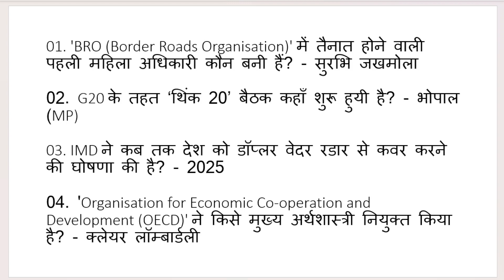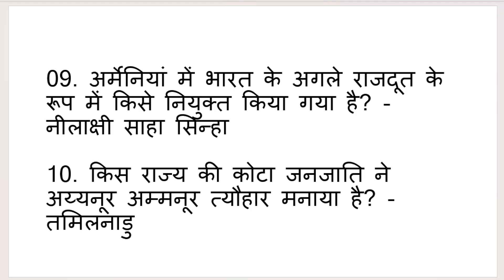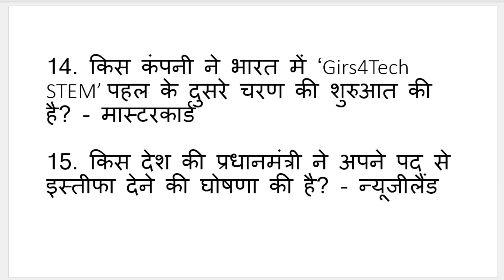25TH JANUARY 2023 CURRENT AFFAIRS;TOP 15 CURRENT AFFAIRS;TODAY'S CURRENT AFFAIRS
25TH JANUARY 2023 CURRENT AFFAIRS;TOP 15 CURRENT AFFAIRS;TODAY'S CURRENT AFFAIRS
In short, my goal is to help you live a better life by providing quality content on my YouTube channel.
Change your life with these simple hacks
Improve your quality of life
Secrets for success
Bring happiness to your life
My Goals for My YouTube Channel
I want my YouTube channel to be a safe and fun place for people of all ages to learn new things. I want to create educational videos that help people live better lives. I want to inspire others and make them feel good about themselves. I want my channel to be a source of comfort and support during tough times.

My YouTube channel is a way for me to share my creativity and passions with the world. I hope to inspire others and make them laugh, just like my subscribers do for me. I want to create videos that are informative, interesting, and useful. Above all else, I want my channel to be a reflection of who I am as a person.